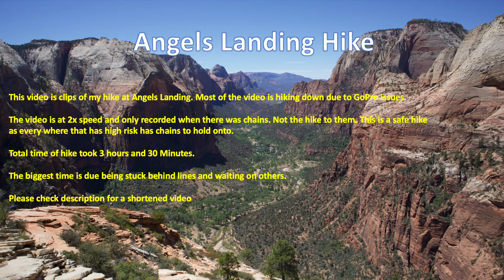Angels Landing Hike - Longer Video - Zion National Park - May 2021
This video is clips of my hike at Angels Landing in Zion National Park.

The video is only recorded when the chains begin. Not the hike to them. This is a safe hike as every where that has high risk of falling has chains to hold onto.

Total time of hike took 3 hours and 30 Minutes.

The biggest time waste is due being stuck behind lines and waiting on others as you can see in the video it is a popular hike.

If you need help with shuttles to the trail head (as you cannot park back there) check here -